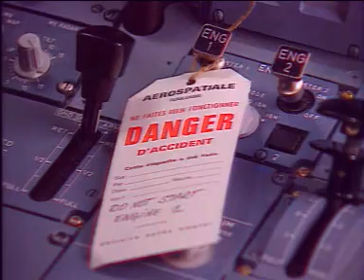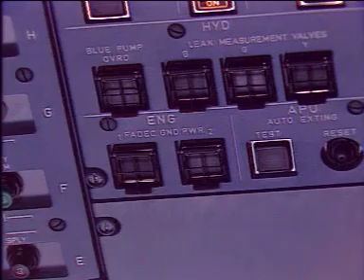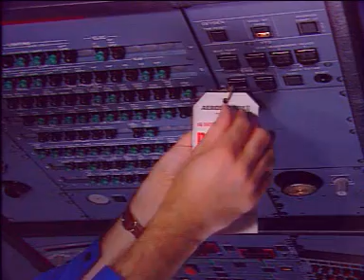AIRCRAFT | A320 V2500 - Thrust Reverser Deactivation & Lockout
Aircraft Airbus Maintenance T/R#Doors
AIRCRAFT | Airbus A320 (V2500) Thrust Reverser Deactivation & Lockout

How To Deactivate and Lockout T/R Thrust Reverser Cowl Doors